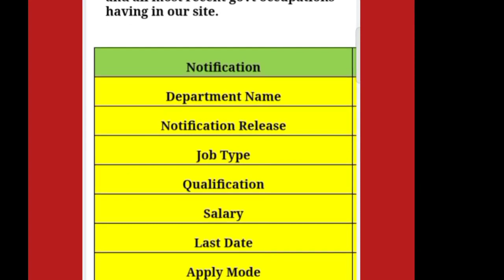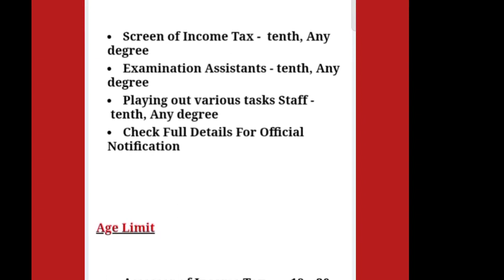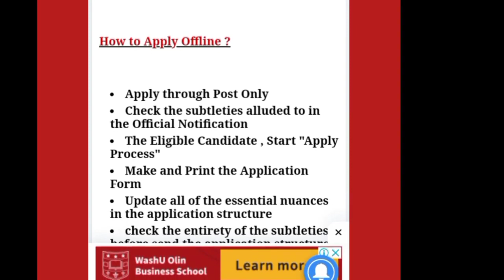job vacancy 2021 | Government Jobs 2021 | government jobs 2021 in tamilnadu | arasuvelai 2021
government jobs 2021 in tamilnadu is an TN government jobs notification latest updates  provided. government jobs 2021  is a dream for many aspirants.  arasuvelai 2021 is to make the students dream  (getting Government jobs ) achieve we are providing all government jobs 2021 notifications.

government jobs 2021 has an huge  vacancy . So immediately after the government releases the official latest govt jobs 2021 notifications.

government jobs 2021 tamil is dream for getting arasuvelai 2021 tamil we are  uploading  new government jobs  without  exam  recruitment. people generally think that all Government jobs 2021 in tamilnadu and Permanent Government job  and latest government jobs 2021 can be fullfill recruitment only based on exam .

Govt job vacancy 2021 it is not true many today government job vacancy in tamilnadu  fullfill their job vacancy only based on interview without any exam. Even in some job vacancy 2021 there is not even an interview will be conducted for  jobs today tamil selection of candidates.

Govt jobs 2021 Only based on the mark they select students for tamilnadu government jobs 2021.
today government job vacancy in tamilnadu jobs mostly taken  freshers for their recruitment.  so final year students  2021 passed out students are also eligible to apply for the tn govt jobs 2021 in tamil  and central government recruitment.

latest government jobs 2021  recruitment based  not only on interview process but also through merit list by mark based recruitment . tn govt jobs 2021 recruitment also based on the experience .

 tn govt jobs 2021 | Tamilnadu govt jobs 2021 in tamil if u are experience based on the experience certificate from private company u can directly join the government jobs 2021 in tamilnadu recruitment without any exam and get high salary.

tn govt jobs 2021 in tamil  we are teaching u  step by step  procedure how to apply for government jobs 2021 . so dont miss it .

2021 government jobs tamil recruitment process and application done completely by online method itself . But some government jobs 2021 tamil application done through post itself and interview process done  jobs today tamil at the particular place itself .

govt job vacancy 2021 people choose which is best ( tn government job ) suit for them personally . stay connect with our channel to find all tamilnadu government jobs 2021 with or without exam .

government jobs 2021 in tamilnadu all the best for everyone who are applying for the latest govt jobs 2021 job recruitment .

arasuvelai 2021 tamil  release new job notification daily as soon as government jobs 2021 releases official notification and application we will upload in our channel.

tamilnadu government jobs 2021 is clearly explained in our channel. so dont worry about  government jobs 2021 notification step by procedure for applying for  government jobs 2021 in tamilnadu all details